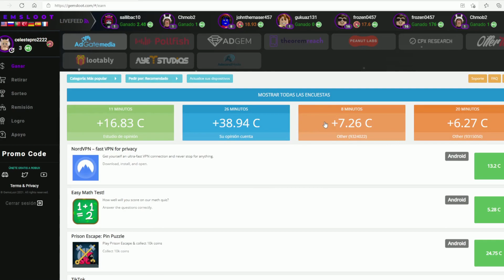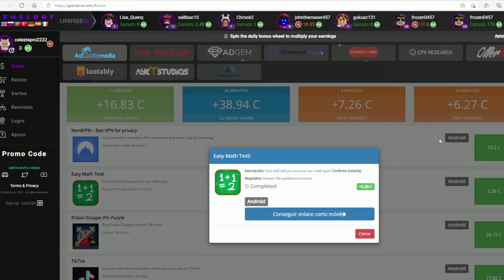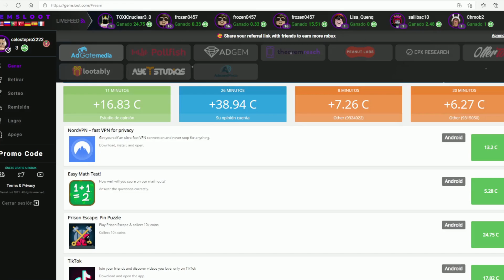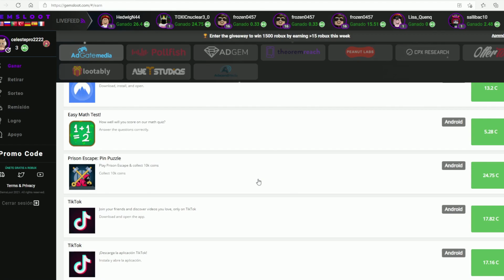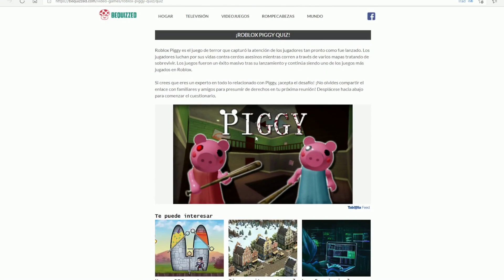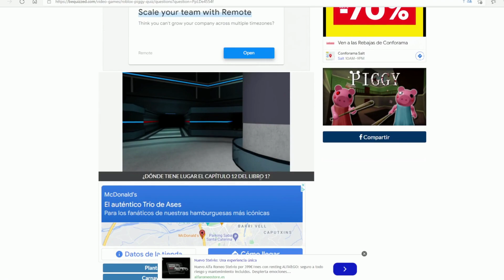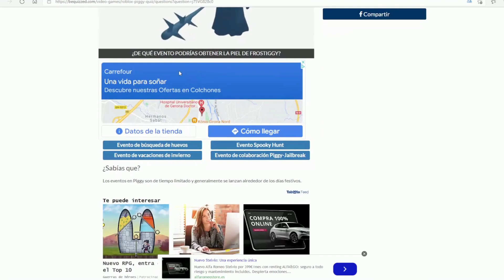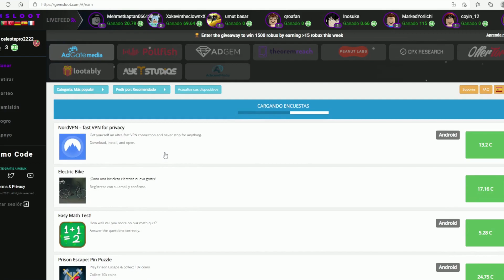Como conseguir robux GRATIS será verdad ?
En este video vamos a comprovar si es possible conseguir robux totalmente gratis sera verdad ?
NO OS LO PERDAIS !!